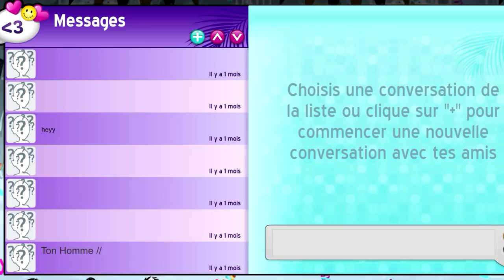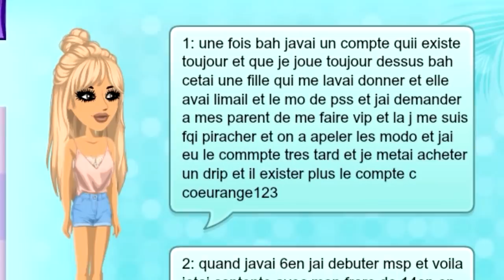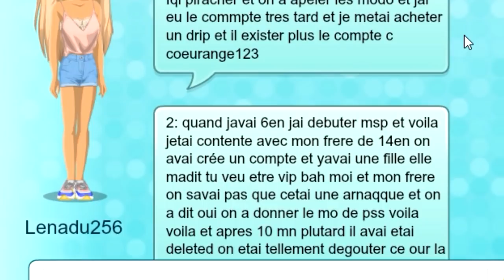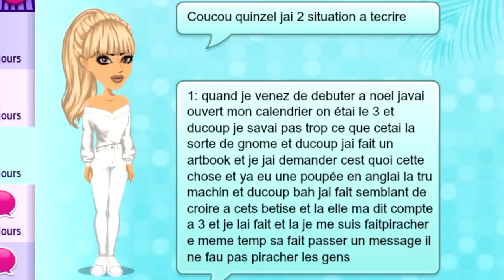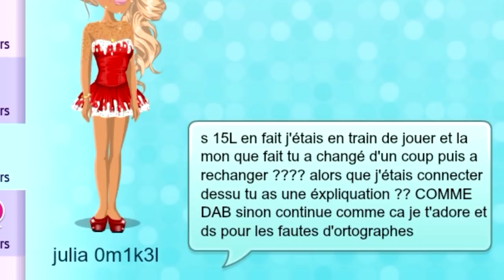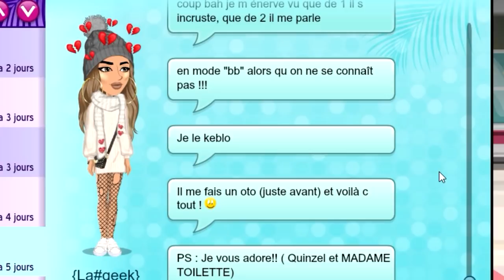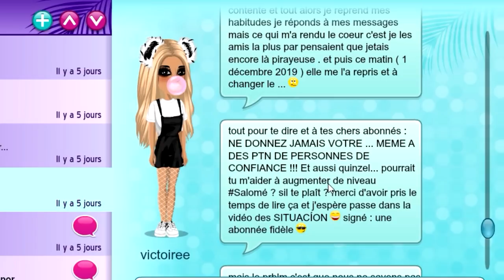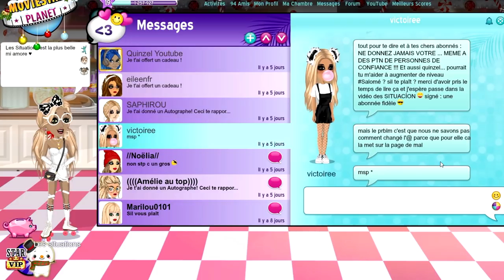LES PIRES PIRATEURS MSP ! Situations